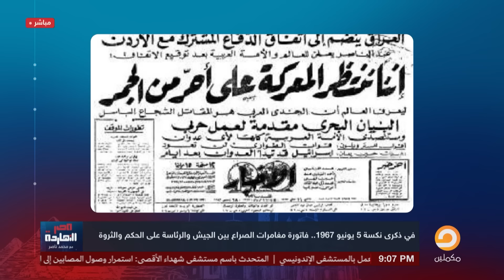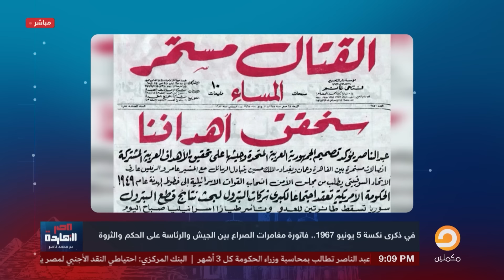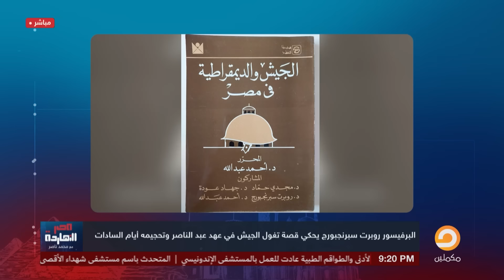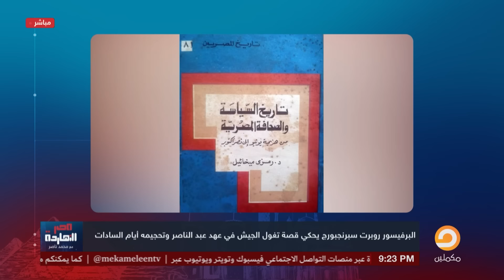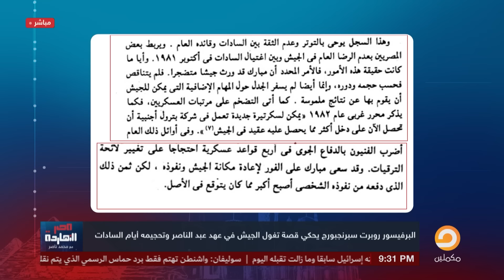ناصر: هذه هي فاتورة مغامرات الصراع بين الجيش والرئاسة على الحكم والمال!